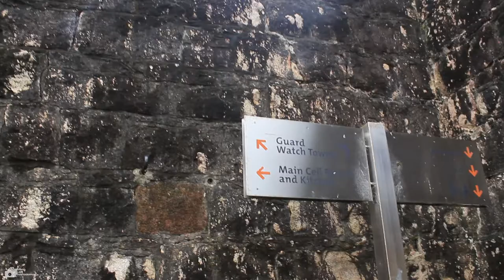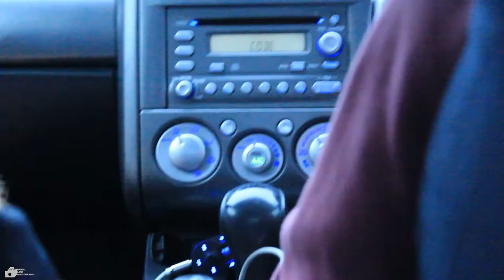South West Rocks Trip // Part 2 - Vlog 006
Part 2 of 2 - Camping trip up north to South West Rocks with a couple friends. Bit of vlogging, skating, hiking and just chill out camping vibes // Enjoy

Canon 60D w/ 18-55m & 11-16mm